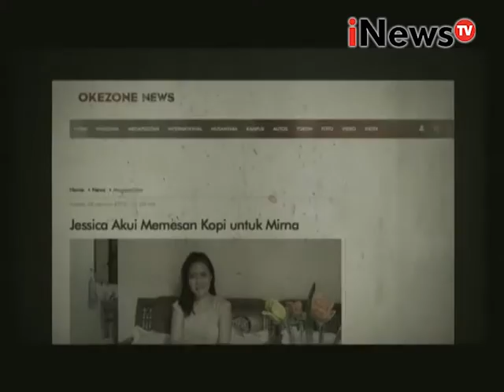Ahli hukum pidana : Sidang ini menarik karna pertama kali pakai sianida - iNews Breaking News 19/09